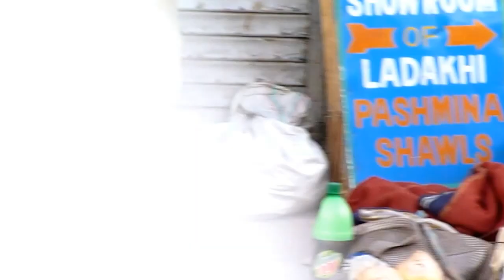leh ladakh himalayan pashmina shawls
The himalayan pashmina collections are made solely from the finest fiber of the mountain pashmina goat [capra hircus] from the nomadic land, changthang, of ladakh region situated at an altitued ranging from 14000 to 18000 ft. The fibre produced by this animal is the finest and lightest cashmere. Our pashmina collections are specilly made by local handicrafts.